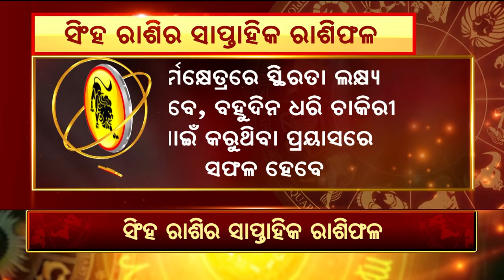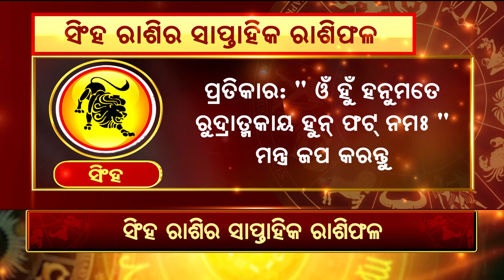Bhagya Bhabisyat || ସିଂହ ରାଶିର ସାପ୍ତାହିକ ରାଶିଫଳ (୨୩ ସେପ୍ଟେମ୍ଵର ରୁ ୨୯ ସେପ୍ଟେମ୍ଵର)